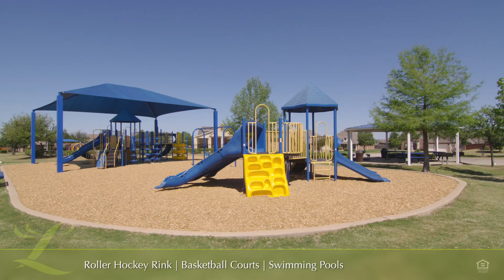Waterford Collection at Enclave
Waterford Model
Enclave at Lakeview
Dominion at Lakeview
Little Elm, TX
Frisco ISD